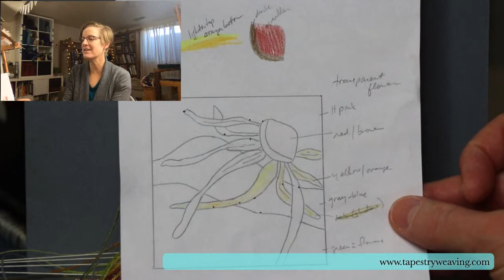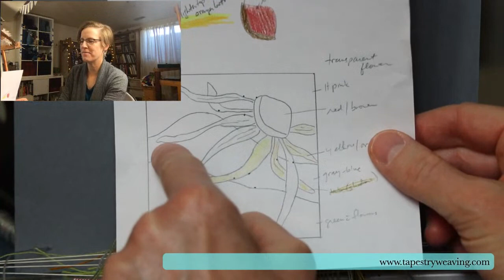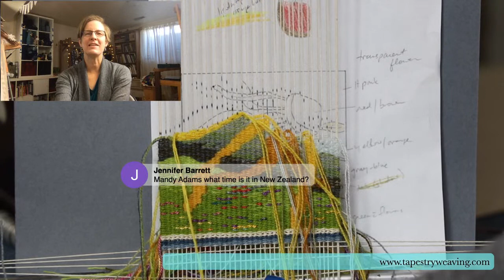Change the Shed, Wednesday, Dec. 16, 2020 | Tapestry Weaving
I worked on the fire regeneration tapestry. I talked some about my frustration with weaving this for various reasons and also about when I decide to forge on because I don’t know how it will look until I do so. “Working in series” or “Learning Experience” tapestries are useful! There were issues with value and also with a complicated part of the design.

I'm doing these broadcasts during the stay-at-home orders for COVID-19 in the USA and around the world. In this episode I worked on the Cameron Peak Fire regeneration tapestry, talked about my frustration with it for various reasons and also mentioned the importance of forging on because sometimes we don't know what we don't know until we try it. Mirrix loom, 20/6 cotton seine twine warp, weaversbazaar 18/2 wool for weft.